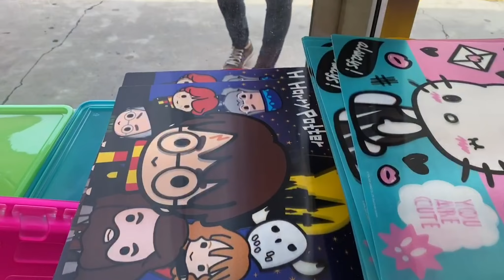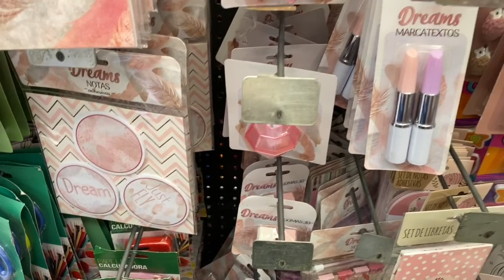0FERTAS Y NOVEDADES DE LAS COLECCIONES DE PRICHOS/ COMPRAS DE CANASTAS ORGANIZADORAS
Hola hola amigas!! Gracias x pasar a ver la cajita de información!!  😊🌷🤗

En esta ocasión te traigo un  videito de un recorrido por la tienda de prichos y mis compras.

🌼🌼🌼IMPORTANTE  🌼🌼🌼

LAS OPINIONES DE TODOS MIS VÍDEOS ESTÁN BASADAS EN MI EXPERIENCIA PERSONAL TODOS LOS PRODUCTOS LOS ADQUIRÍ CON MI DINERO Y LOS COMENTARIOS SON HONESTOS CON BASE A MIS EXPERIENCIAS!!!